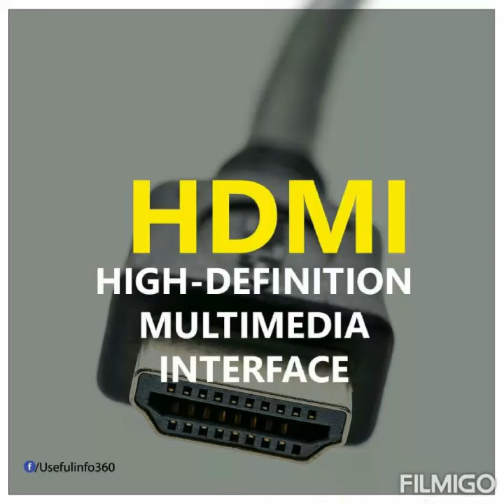I bet You! You didn't know these Tech Abbreviations 🙊😰🤔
Over 20 Technology abbreviations you didn't   know.